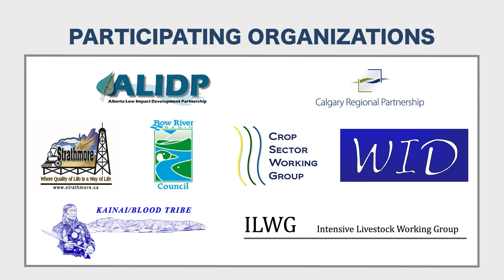Bow River Phosphorus Management Plan: Water Quality Monitoring and Management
The key to managing phosphorus levels in the Bow River is the appropriate interpretation of the phosphorus data collected from river. This video discussing some of the challenges of monitoring phosphorus and why partnerships are crucial to making interpretation and implementation successful.